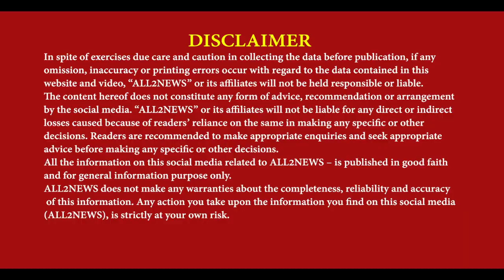Rindas gangsters 5 members arrested, Illegal weapons and money recovered by Gurdaspur police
ਅੱਤਵਾਦੀ ਰਿੰਦਾ ਅਤੇ ਗੈਂਗਸਟਰਾਂ ਨਾਲ ਸਬੰਧ ਰੱਖਣ ਵਾਲੇ
ਅੰਤਰ ਰਾਸ਼ਟਰੀ ਗਿਰੋਹ ਦੇ 5 ਮੈਂਬਰ ਗਿਰਫ਼ਤਾਰ
ਨਜਾਇਜ਼ ਅਸਲਾ ਅਤੇ ਮਨੀ ਬਰਾਮਦ
Rindas gangsters 5 members arrested, Illegal weapons and drug money recovered by Gurdaspur police